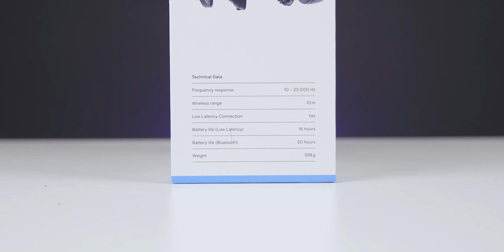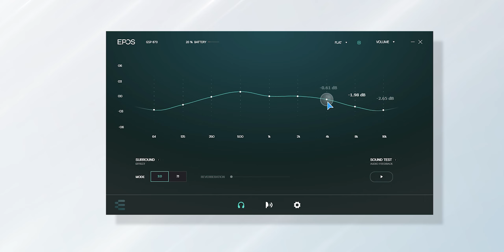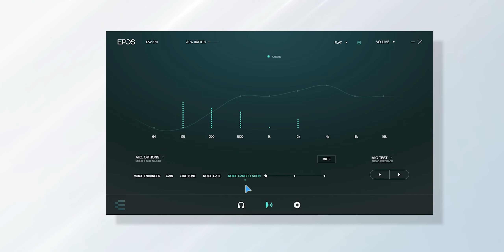Tai Nghe Không Dây Đỉnh Nhất Đây Rồi | Sennheiser EPOS GSP 670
Tham khảo thông tin và mua tai nghe EPOS GSP 670
Bắt chuyện với mình với link bên dưới:
Vào Group Cộng Đồng Số để chém gió và hỏi đáp
0:00 - Giới thiệu nội dung & Mức giá
1:07 - Unbox & Phụ kiện
2:42 - Ngoại hình
3:45 - Kết nối & Độ trễ
5:26 - Chi tiết về thiết kế
10:00 - Trải nghiệm & Chất âm
11:45 - Phần mềm
12:36 - Micro
15:35 - Tổng kết